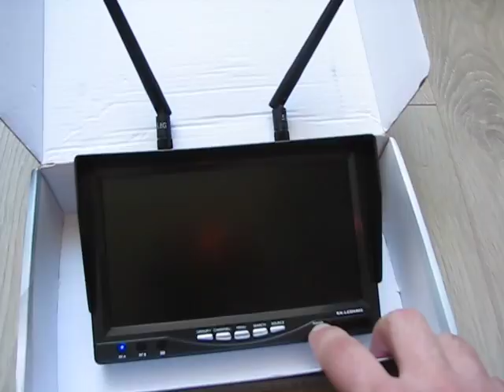Dron Syma X8 FPV battery mod X8W X8C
Wszelakich modyfikacji dokonujesz na własne ryzyko. Latam od 12 lat modelami i może komuś przydadzą się takie rozwiązania. Wejście na małego jacka oczywiście audio video. Ja używam tylko  video ponieważ AV w tej kamerze można nagrywać w czasie nadawania sygnału TV do odbiornika.